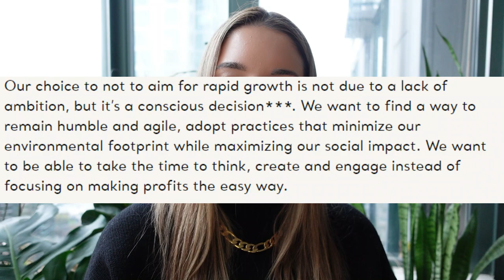BAGS BETTER THAN DESIGNER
Here's a list of micro brands that make great quality bags for reasonable prices, better than designer brands.
00:00 Introduction
01:08 Aesther Ekme
01:41 A.P.C.
02:11 Amelie Pichard
03:19 ATP Atelier
03:44 Little Liffner
04:07 KAAI
04:44 Neous
05:16 Sonya Lee
05:43 Partoem
06:15 Mimco
06:43 Porto